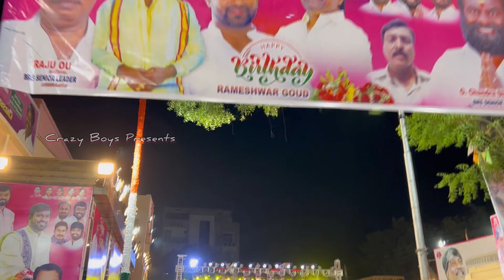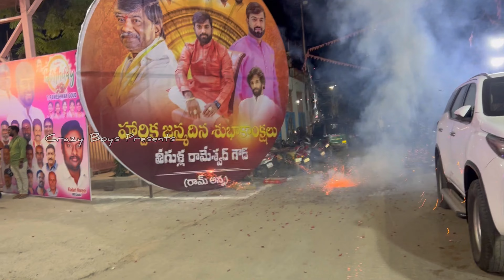T.Padam Rao Goud Son Rameshwar Goud Anna Birthday Celebrations 2023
T.Rameshwar Goud Anna Grand Birthday Celebrations 2023 | Deputy Speaker T. Padmarao Goud Son Rameshwar Goud Anna Grand Birthday Celebration 2023